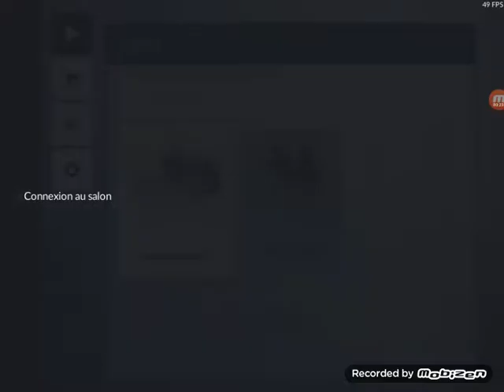Critival Ops - Je les ***** tous - épisode 3